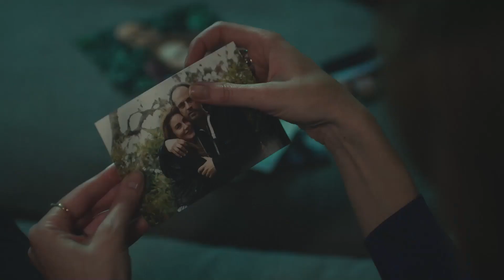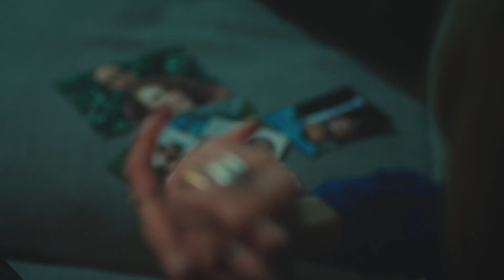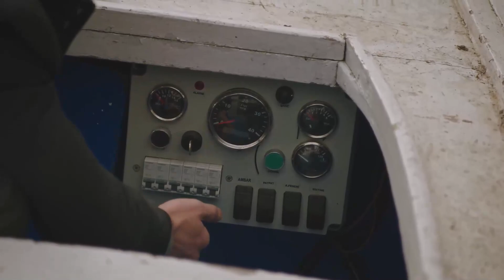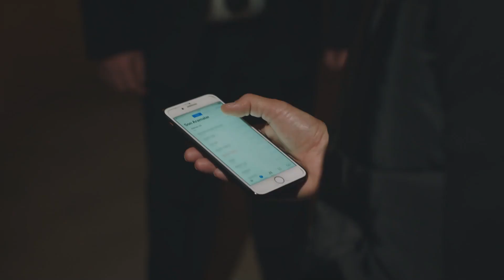عملية خطف الفتاة | جولبيري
عملية خطف الفتاة | الأمير الشجاع
👇اضغط من أجل مشاهد جولبيري الخاصة

فقط لأنها امرأة تعرضت للظلم والافتراء وكان أملها الوحيد هو الضوء المنبعث من حبها الغير مشروط لأطفالها.
سبب وقوفها على قدميها أثناء معاناتها أشد معاناة هو الحزن الموجود في عيني ابنها و رائحة شعر ابنتها.
كان يجب أن تكون بجوار طفلها حتى يكبر ، لان الأم تبقى أمًا طالما هي بجوار أطفالها…
جولبيري ( نورجول يشيلتشاي) وبينما تحاول العيش بسعادة مع زوجها أيوب وأطفالها بدرية ، حسن وجان ومع فقدانها لأيوب فقدت عشها الصغير. وبينما تحاول حماية نفسها من صهرها إيجدر تدخل السجن.
وعند خروجها وجدت أن آمالها قد هدمت وان حماها يعقوب ( طارق بابوشتشوغلو) لن يعطيها أطفالها . ولكن أكبر ألم في حياتها ستعيشه أثناء محاولة استعادتها لاطفالها الا وهو : أن يعقوب لم يكتفي بأخذ الأطفال ولكن زرع في قلوبهم أيضا كرههم لجولبيري.
قادر ( تيموتشين أسين) هو الشخص الذي سيكون داعما لجولبيري طوال فترة كفاحها ، وبشخصيته الهادئة وثباته وثقته في نفسه فتح أبواب الأمل لها .  التقت حيواتهم مرة أخرة بعد سنين طويلة بفضل هذا الكفاح العظيم.
كفاح جولبيري من أجل استعادة قلب أطفالها ومن أجل أن تكون أمهم مرة أخرى ،زعزع كل من جولبيري وقادر وحول خطوط حياتهم إلى مسار لم يكونوا ليتوقعوه .

تيمز_للانتاج
مخرج : جيم كارجي
منتج : تيمور صافجي ، بوراك ساغياشار
سيناريو : ايلام جانبولات& سيما ايرجينكون
موسيقي : اتاكان الجاز داغ
موسيقى جينيريك: جيم اوجيت

الممثلون : نورجول يشيلتشاي، تيموتشن اسين . طارق بابوتجواغلو ، ايجا سوكان ، بوراك داكاك. الينا اوزجيتشين ، امير اوزياكيشير ، اونور بيلجا، جولتشن كولتور شاهين ، شفيقة اوميت تولون ، امير تشوبوكتشو، ايزجي جور ، خلوق جوميرت